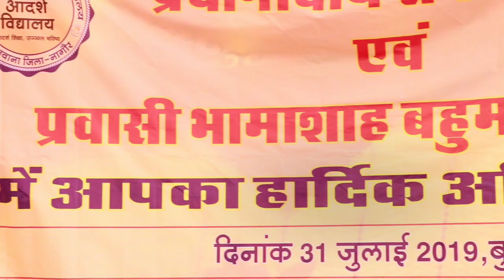श्रीमान प्रेमप्रकाश जी मिश्र मारवाड़ मुंडवा (प्रधानाचार्य सेवा निवृति समारोह )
राजकीय उच्च माध्यमिक विद्यालय खजाना (नागौर )